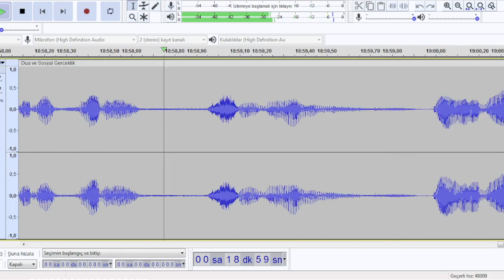Dua İş Yaptırmak mı? Dua Nasıl Olmalı? Bütün Detayları İle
Dua, Sosyal Gerçeklik ve Bireysel Umudun Gerçek Karşılığı
Siteyi takip ediniz.